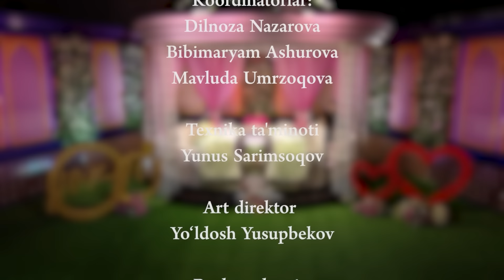Yor-Yor 2-Mavsum 9-son TO'Y BO'LSAYU LEKIN U SENI TO'YING BO'LMASA ALAM QILADI!